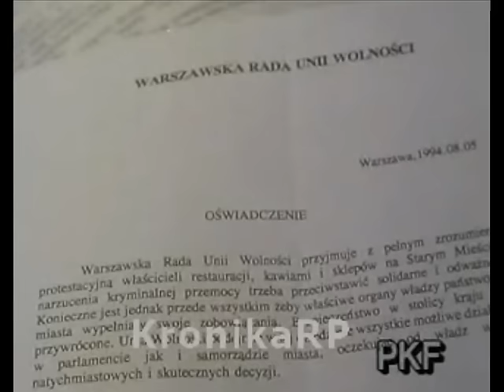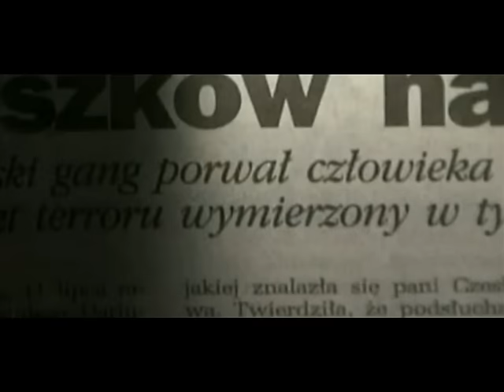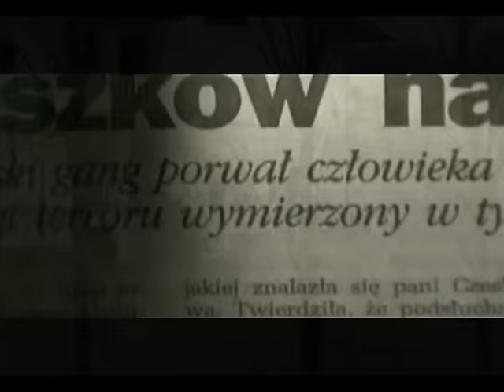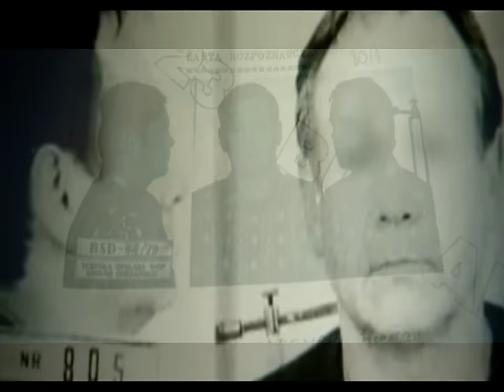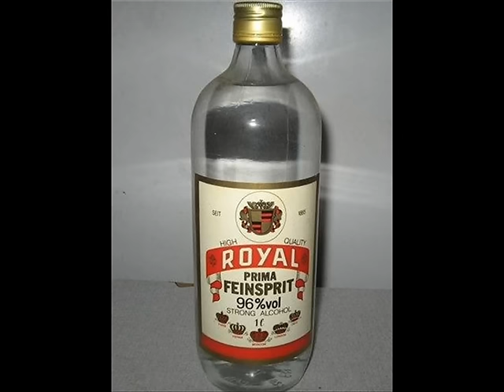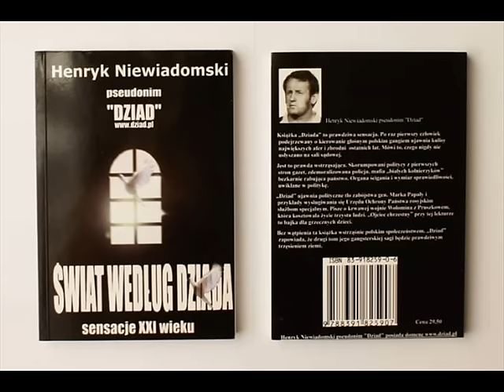Sylwetki polskich gangsterów #03: Bossowie "Wołomina"